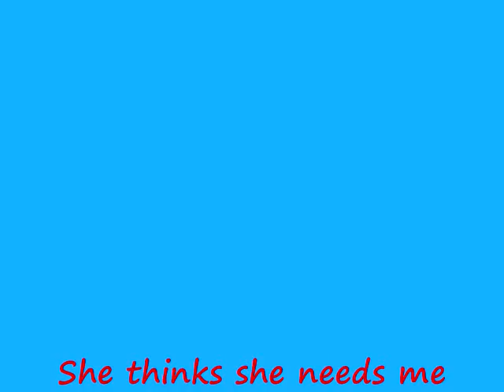She thinks she needs me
Video of how Jax knows he needs Carly.